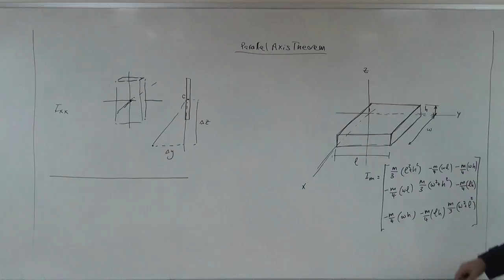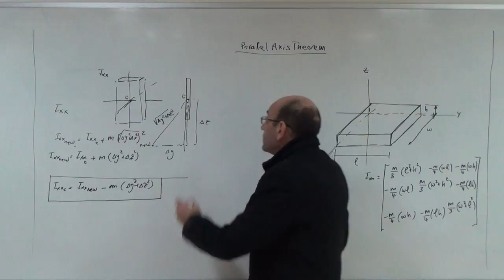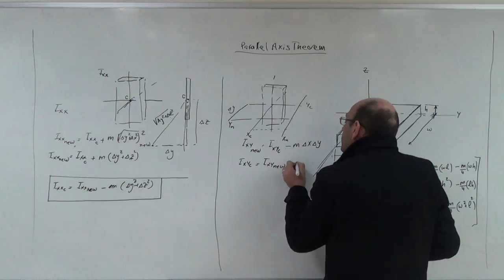Deriving the Two Formulae for the Parallel Axis Theorem as Applied to the Inertia Matrix, 27/12/2016